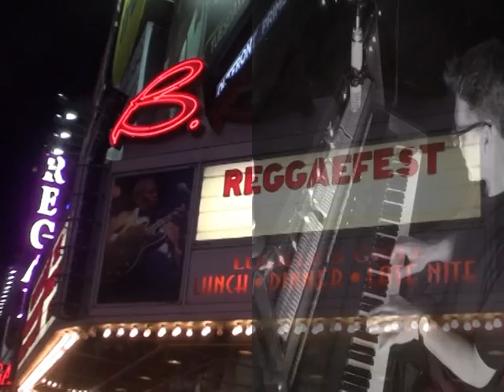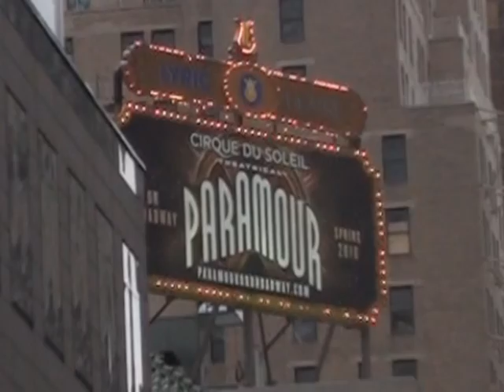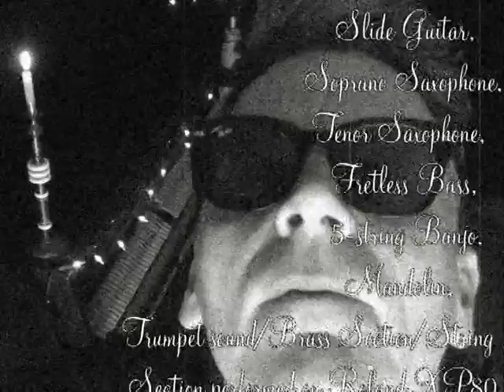Lost In New York City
Many thanks to all involved in the making of this video of my song. With special thanks to: Mike McGrother and Danny Allinson for their cameo roles, John Hedley and John Spinks for all the support in helping to make this little trip a reality, Steven Kesten for the Luxury Limousine, and all the New Yorkers and lovers of New York City who appear or are mentioned somewhere in the lyrics.
I absolutely love New York!
Warm wishes
Tony